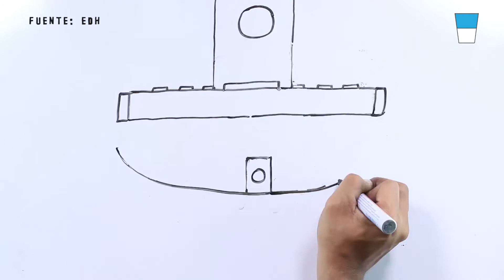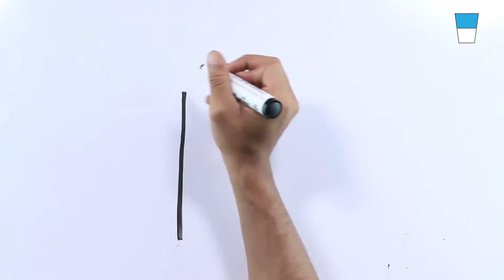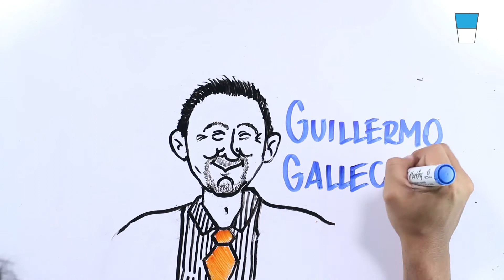Dibujá tu historia: GANA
Conocé más del partido político GANA